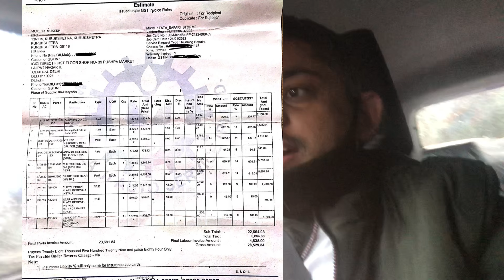सफारी का 7 साल बाद आया पहली बार ख़र्चा | Total Expense | Clutch Plate | Timing Belt | BreakPad/Shoes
Hello Friends.
"CHD ZONE",
My channel is all about exploring cities of India. Many things happen in India like Food Festivals, Events, Rallies, Fairs, Cultural shows etc. I will highlight all these in this channel (CHD Zone) and there are many unexplored places available which i will tell you through my videos so that you can have the knowledge at your door step with entertainment.